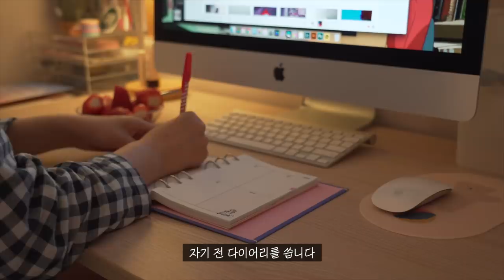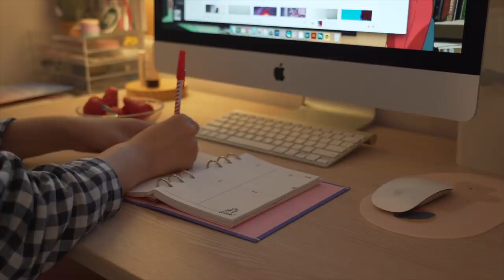비 오는 날 느긋하게 보낸 하루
저 왔어요!
최근에 비가 자주 와서 평소보다 더 차분하게 보냈던 것 같아요.
이번에 슈슈밴드(곱창 머리끈) 만들고 리리 스카프도 만들었는데 넘 귀엽더라고요 :)
제가 쓸 물건들을 하나하나 손으로 만드는 재미가 있어요.
빨리 실력 향상시켜서 여러분들께 선물도 해드리고 싶어요!

지난 영상에 이어 이번 영상도 일룸 캐스터네츠 가구를 사용하는 저와 리리의 모습이 담겨 있어요. 저는 책상을 유용하게 잘 쓰고 있고 리리는 특히 계단형 숨숨집을 잘 써주고 있어요. 여러분 덕분에 리리에게 좋은 선물을 해줄 수 있었어요.

이 영상은 간접 광고를 포함하고 있습니다.
다양한 언어로 자막 만들어주시는 구독자분들 감사합니다!